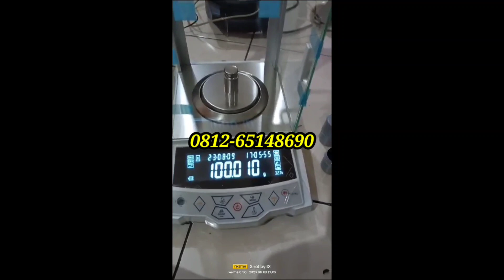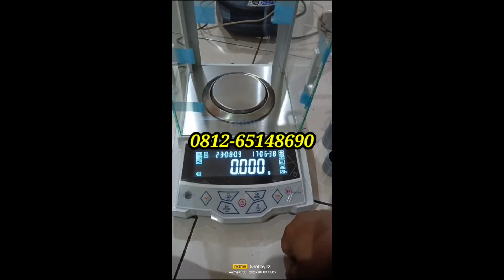PENGGUNAAN TIMBANGAN FUJITSU DENGAN KALIBRASI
TIMBANGAN FUJITSU DENGAN KALIBRASI